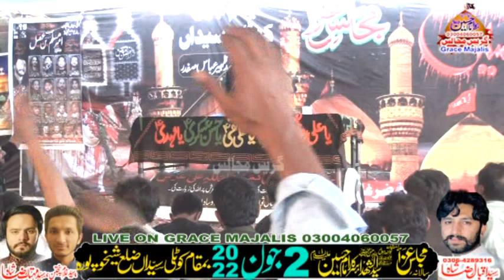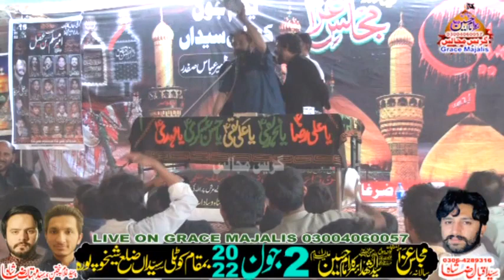Zakir Syed Zaheer Safder Shahadat Imam Hussain a.s 2 June 2022 Kotli Syedan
سلام یا علی۴مدد اپنی مجالس کو انٹرنیٹ پے اپ لوڈ کروانے مجلس کے پوسٹر بنوانے کے لیے مجالس کو انٹر نیٹ پہ براہ   راست چلو انے کے لیے رابط کریں     Asghar Ali 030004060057